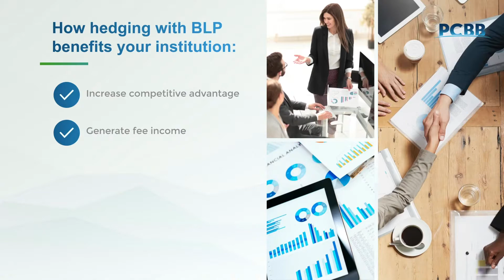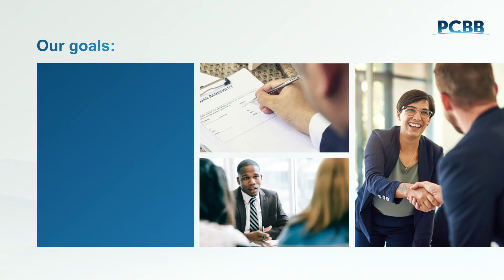Borrower’s Loan Protection® - How Your Institution Can Benefit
WHAT IS BORROWER'S LOAN PROTECTION® (BLP)?

A LOAN HEDGING SOLUTION
With Borrower’s Loan Protection® (BLP), you can protect your existing relationships and win new ones by offering your customers long-term, fixed-rate structures — while your institution receives a floating rate over the full term of the loan — without taking on interest rate risk.  It’s an easy loan hedging solution with advantages for both you and your customers.

ADVANTAGES OF BLP
BLP allows your institution to compete in acquiring and retaining loan customers. It also enables you to generate fee income — all without recording a swap on your books.
All you have is a floating-rate loan — and your satisfied borrower has a fixed rate.

LOAN HEDGING WITH BLP HELPS YOU GROW YOUR LOAN PORTFOLIO
BLP means you can finally give your customers the long-term, fixed-rate financing they want — whether they’re looking for a new loan or are candidates to refinance an existing loan.

PCBB's GOAL
Our goal is to make the entire hedged loan process as simple as possible for both you and your customer.

We’re committed to assisting with your lending goals and helping you protect your customer relationships. We’ll never compete for your customer.